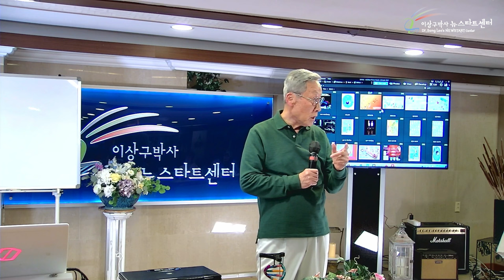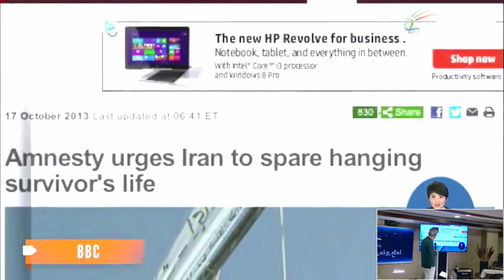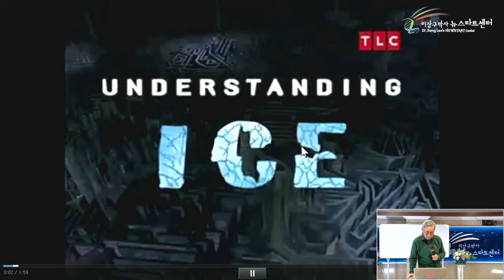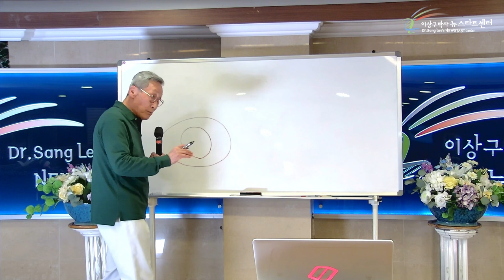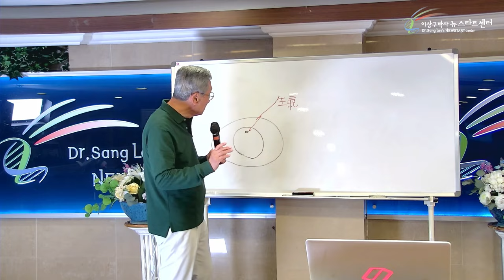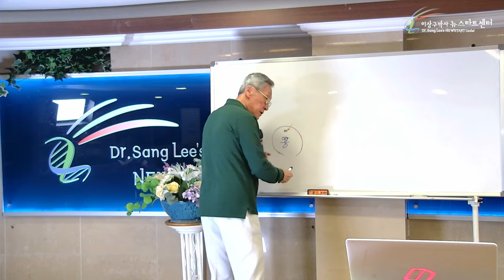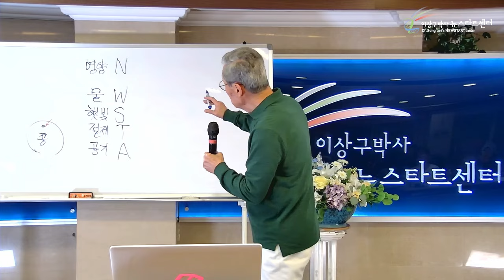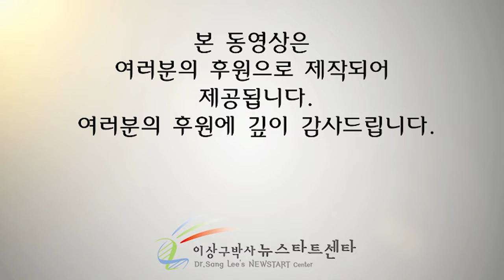[뉴스타트 건강강의] 생기와 기본여건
⏱️ 타임라인⏱️

00:00:00 냉동생리학
00:04:41 부활한 이란 사형수
00:27:42 부활하는 냉동 개구리
00:47:38 계란의 생기
01:05:41 생기의 조건